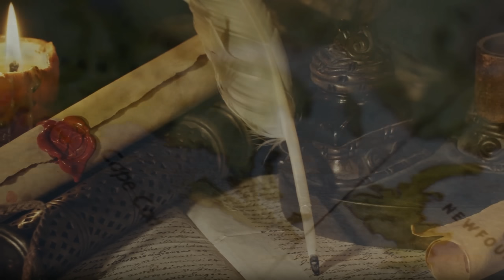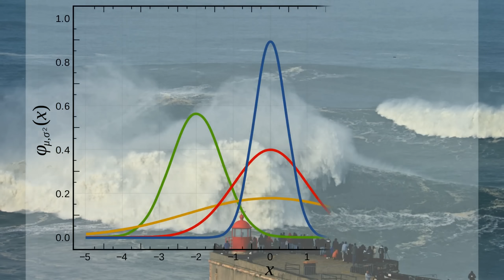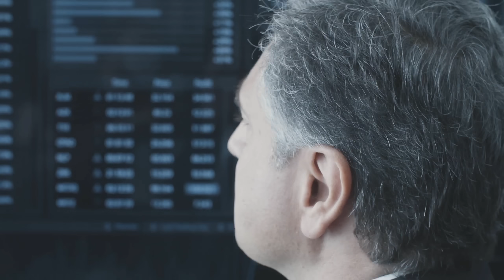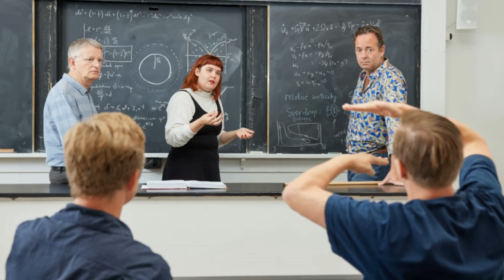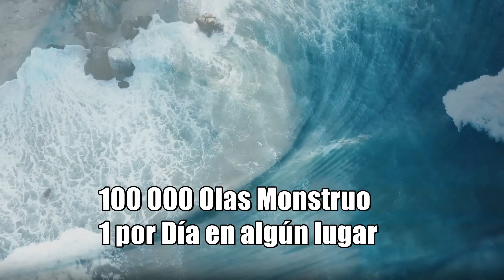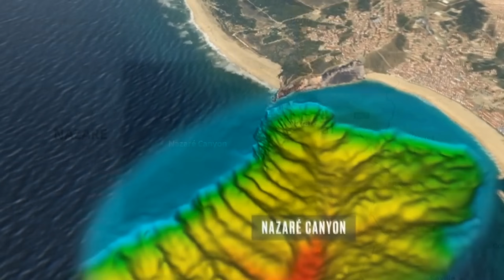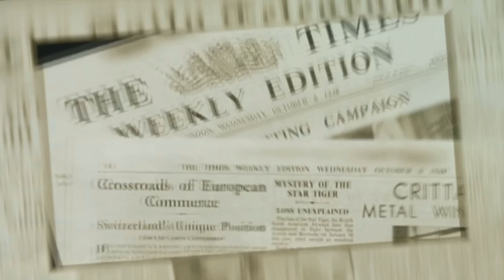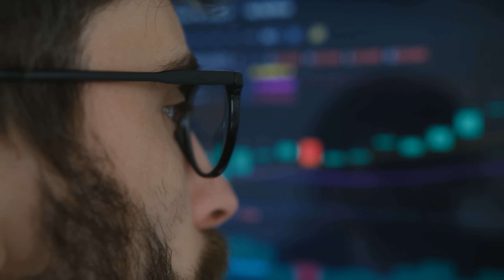¿Por qué se Producen las Olas Monstruo del Océano?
Los científicos están aterrados ante un fenómeno impredecible que está hundiendo los barcos y no pueden hacer nada.  Olas gigantes no apto para cardiacos.

Guión y Edición de Juanjo Muñoz

Presenta el video: Juanjo Muñoz:
Estudios:
Master en Astronomía, Master en Sonido Profesional Radio y películas de Doblaje.
Especialista Técnico en Electrónica de Telecomunicaciones.
Grado Superior de Astrofísica: ( Astrofísica y Ciencias del Espacio.
Partículas y Gravitación.)

Músicas:

Biblioteca de Youtube:

"Bus Da BlockBuster" "King's Men" "The Awakening"

"Creature from the Crack Lagoon"

Canal: AfterInfinity Music